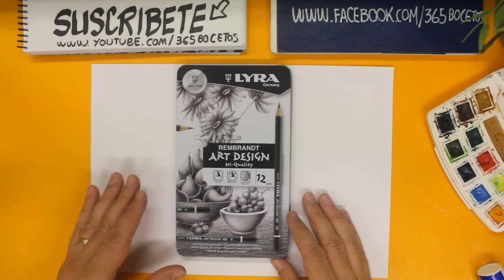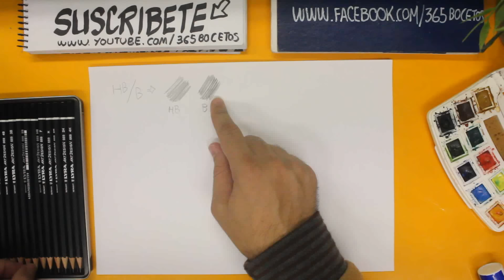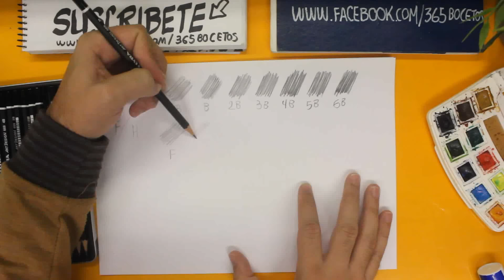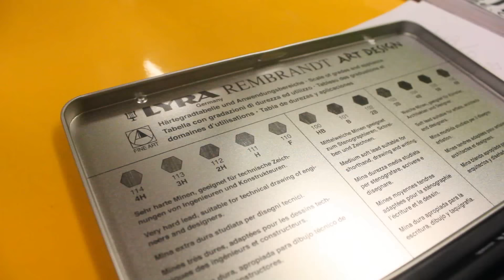APRENDER A DIBUJAR CON LAPIZ LYRA REMBRANDT ART DESIGN: Como dibujar profesionalmente paso a paso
Aprender a dibujar profesionalmente paso a paso. Aprender a dibujar Lyra Rembrandt Art Design profesionalmente paso a paso es el objetivo de este vídeo. Con estos lapices vamos a ver como dibuja con diferentes minas, conseguiremos tonos oscuros y claros.